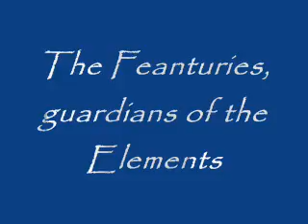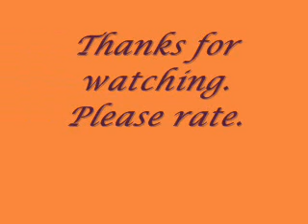Feanturies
This is a video I made about my group of friends and a story we're writing